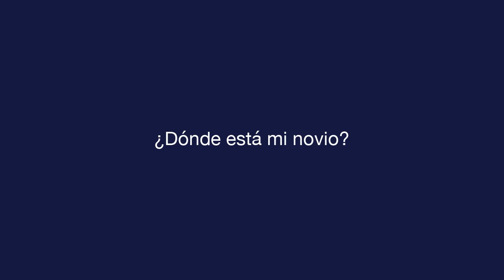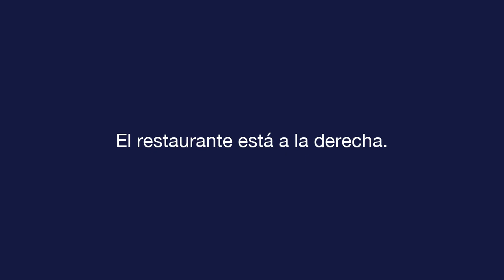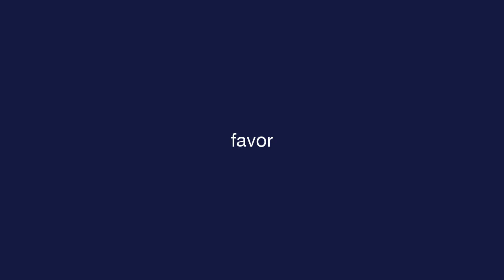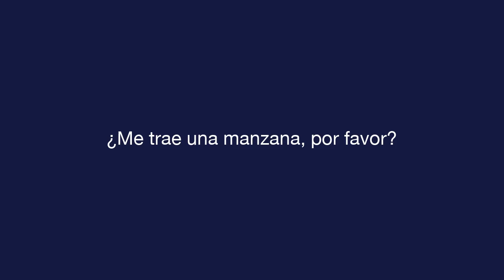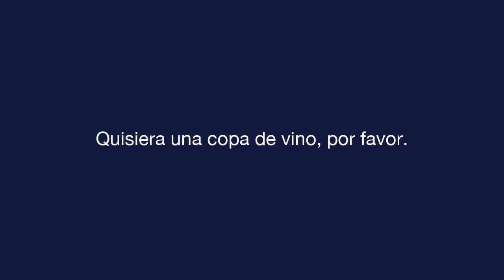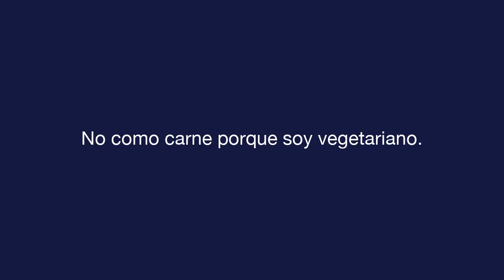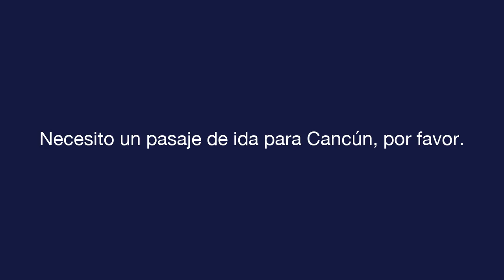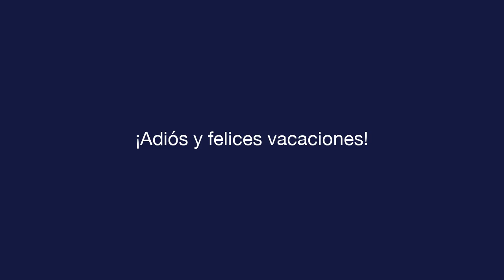매일 스페인어 - 수업 6 - Traveling - 텍스트